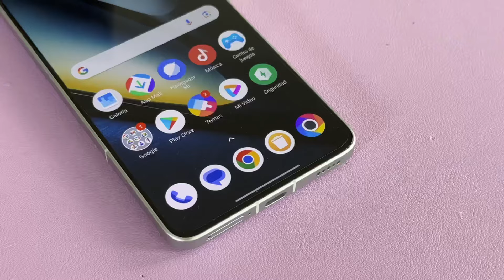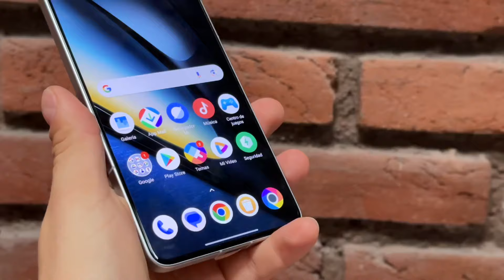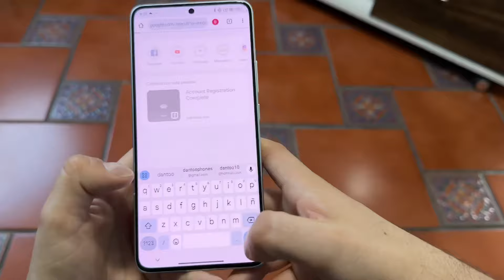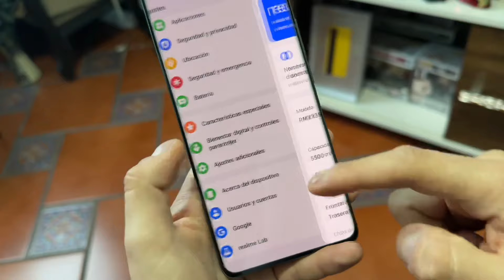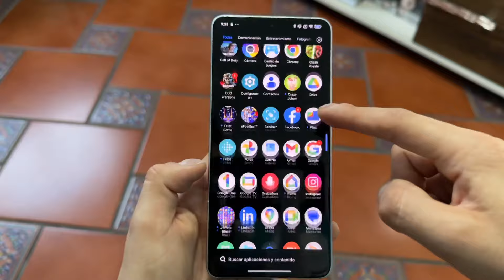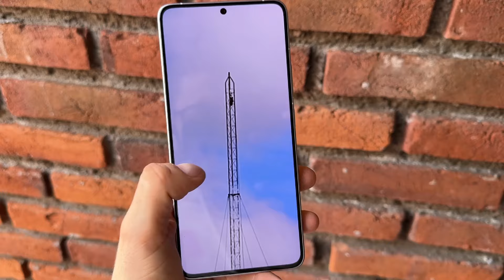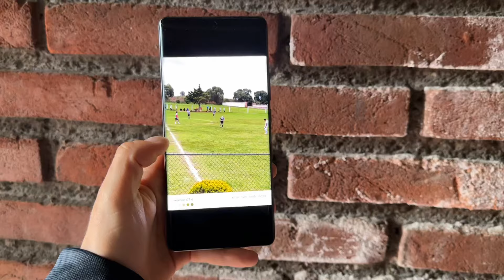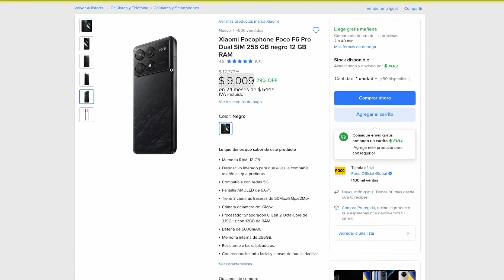🔥 POCO F6 PRO vs REALME GT 6 🤑 ¿Cuál es mejor?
POCO F6 PRO y REALME GT 6 son dos de los mejores celulares gama alta "baratos" que puedes comprar en 2024, pero en este video comparamos uno a uno sus características y elegiremos al ganador hasta el final!!

⬇️ Links de ofertas aquí ⬇️

OFERTAS DESTACADAS

REALME 13 PRO PLUS📱🤑:

POCO X6 PRO 5G📱🤑:

GALAXY M35:

POCO F6 PRO📱🤑:

NOTHING PHONE 2A📱🤑:

REDMI NOTE 13 4G📱🤑:

POCO M5s📱🤑:

REDMI NOTE 13 PRO PLUS 5G📱🤑:

POCO F6 PRO📱🤑:

XIAOMI 14📱🤑:

ONEPLUS NORD 3📱🤑:

REDMI NOTE 13 PRO PLUS📱🤑:

REALME GT 6T📱🤑:

GOOGLE PIXEL 7 PRO📱🤑:

REDMI NOTE 13 PRO 5G📱🤑:

REDMI NOTE 13 PRO 4G📱🤑:

HONOR MAGIC 5 PRO 📱🤑:

IPHONE 13 PRO MAX (REACONDICIONADO📱🤑:

HUAWEI WATCH GT3 PRO📱🤑:

GOOGLE PIXEL 8📱🤑: